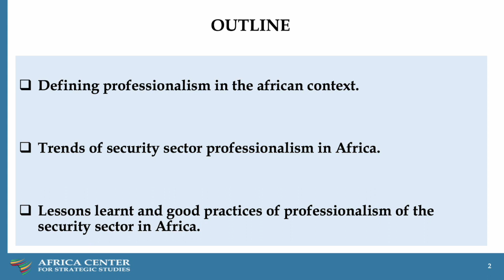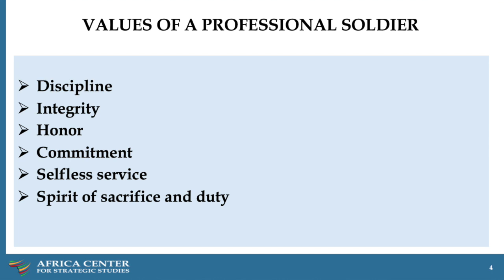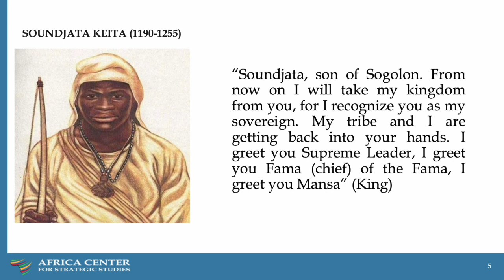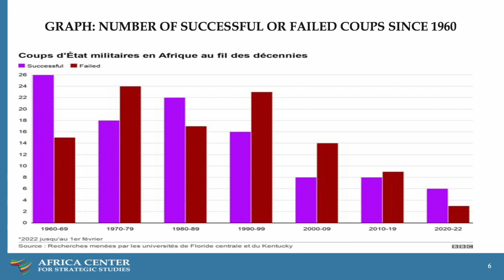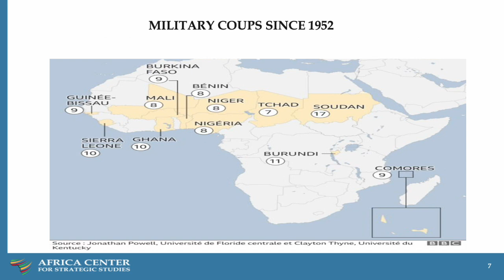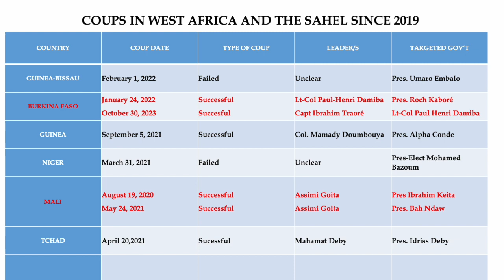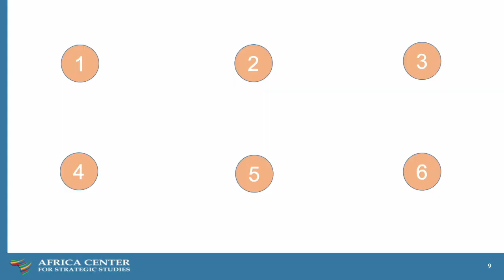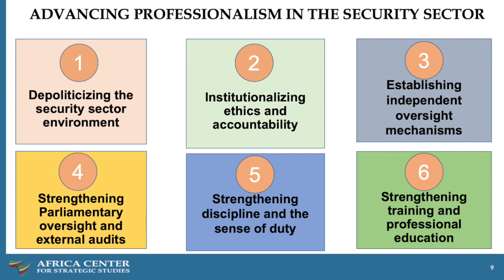Professionalism in Africa’s Security Sector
It is well established that enhancing professionalism in Africa’s security sector is critical to improving citizen security and safety, promoting political stability, improving rule of law and governance in the security sector, and cultivating citizens’ trust in security officials. In the armed forces, professionalism is commonly defined in terms of the principles guiding the professional, such as the subordination of the military to democratic civilian authority, allegiance to the state, and a commitment to political neutrality and an ethical institutional culture. The inherent values of professionalism include discipline, integrity, honor, sacrifices, commitment to the greater good of society, dedication to duty, individual responsibility, and accountability for moral agency and service in spite of self-interest.

Military professionalism in Africa has been weakened as manifested in a recent surge of coups, waning popular trust in militaries, political instability, corruption, and failure to confront the insecurity and violence caused by non-state security actors. Although there are many reasons that explain weak military professionalism in Africa, some factors of primary concern are a lack of systematic checks and balances, politicization of militaries and militarization of politics, and ambiguity over the missions of the militaries that serve to protect government from rather than for citizens.

Governments and security sector leaders have a vital interest in enhancing the professionalism and accountability of defense and security institutions. The development and implementation of national security strategies will not only provide mechanisms for democratic civilian control and oversight of the security sector to ensure respect for civil liberties, human rights, and rule of law, but will also provide guidance and clarity for the roles, mission, mandate, professional norms and values, and doctrine of security forces.